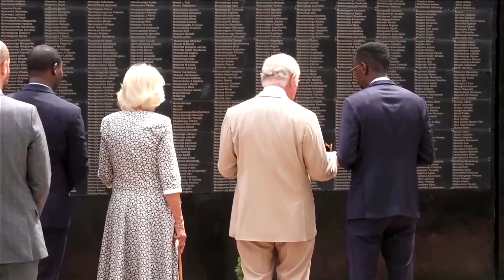UK PM would 'defend Rwanda policy' to Prince Charles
British Prime Minister Boris Johnson has said he is ready to defend a controversial scheme to send asylum seekers to Rwanda to Prince Charles, as he visits the East African country for a meeting of Commonwealth leaders.

UK Prime Minister Boris Johnson was in Rwanda for a meeting of Commonwealth leaders on Thursday (June 23).

And regarding his government's controversial scheme to send asylum seekers to the East African country, he says he's ready to defend it - even to Prince Charles.

The heir to the British throne has, according to media reports, described the plan as "appalling".

"I think that people need to keep an open mind about the policy, those, the critics need to keep an open mind to it. I think a lot of people can see its obvious merits and yes of course if I’m seeing the prince tomorrow I’m, of course I’m going to make that point”

VIDEO: REUTERS